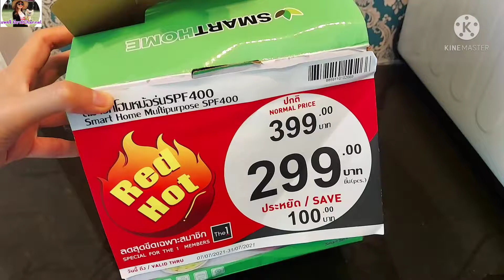รีวิวกระทะไฟฟ้าเอนกประสงค์ ต้มน้ำขิงดื่ม